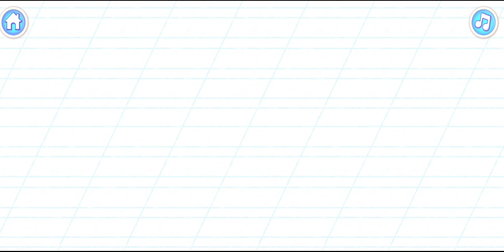Learn the Alphabet it's so much interesting game 🐦